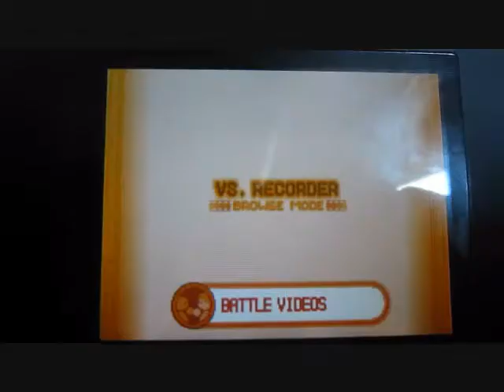Gliscor360 vs Thetenkaichifighter wifi battle 3